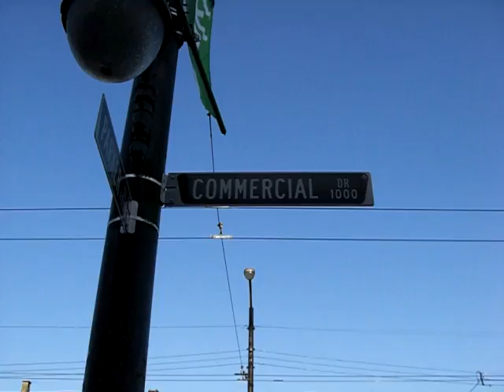Dream Cycle Vancouver BC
The place I take my bike to be fixed.